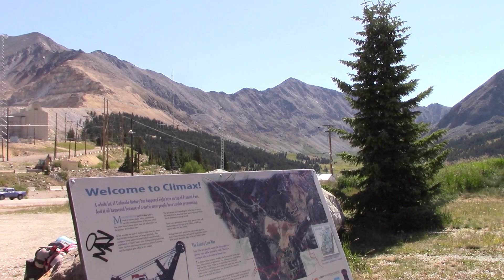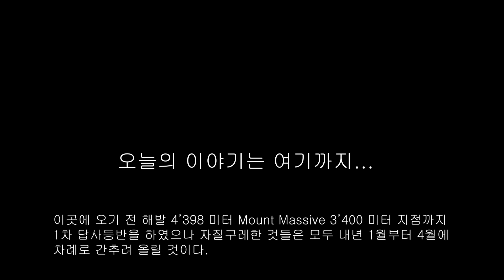9월의 록키산맥 콜로라도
남쪽으로 내려와 록키산맥 등산루트를 답사하였다.